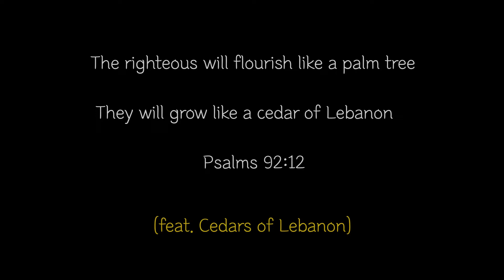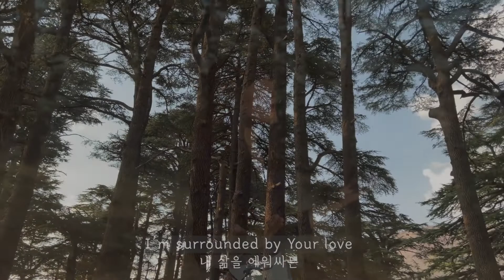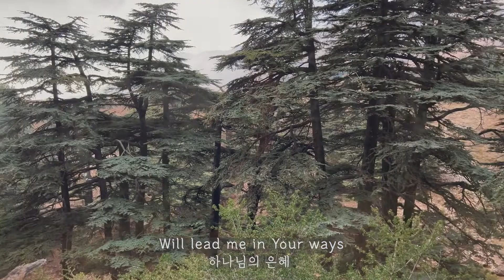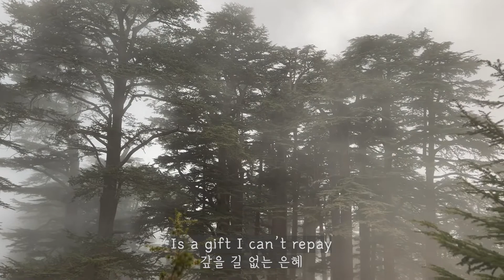The Grace of God | Feat. Cedars of Lebanon |하나님의 은혜 신상우 | 영어버전 | Feat. 레바논의 백향목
The Grace of God | 하나님의 은혜 신상우

Composer: SangWoo Shin

English Lyrics:
You’re the God who formed my heart, all of me
You’re the God who called my name and said you’re mine
You’re the God who guided me and sent me
All that I am in this place is by the grace of God

I will run this race until I see you come
For Your kingdom, Lord, I give my all in all
You allow me to take up that holy cross

Your everlasting grace
Is a gift I can’t repay
I’m surrounded by Your love
And Your amazing grace
With no hesitation
I’ll step upon that land
Your everlasting grace
Will lead me in Your ways

한국어 가사:
나를 지으신 이가 하나님
나를 부르신 이가 하나님
나를 보내신 이도 하나님
나의 나 된 것은 다 하나님 은혜라

나의 달려갈 길 다 가도록
나의 마지막 호흡 다 하도록
나로 그 십자가 품게 하시니

한량없는 은혜 갚을 길 없는 은혜
내 삶을 에워싸는 하나님의 은혜
나 주저함 없이 그 땅을 밟음도
나를 붙드시는 하나님의 은혜

Vocal & Mixing : Winnie
Video Filming : Pema, Lovely, Joey, Martina
Video Editing : Winnie
Camera : iPhone 13 Pro